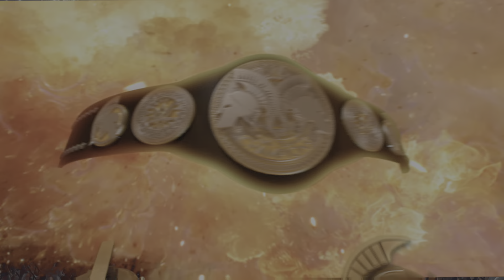Seth Rollins , Jey Uso vs CM Punk , DreW McINtyrE Table championship